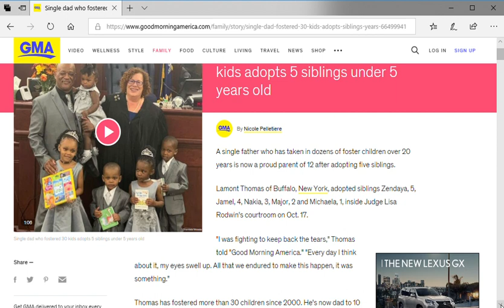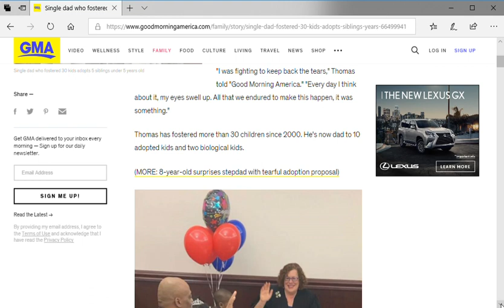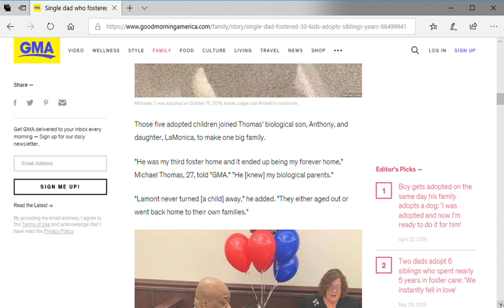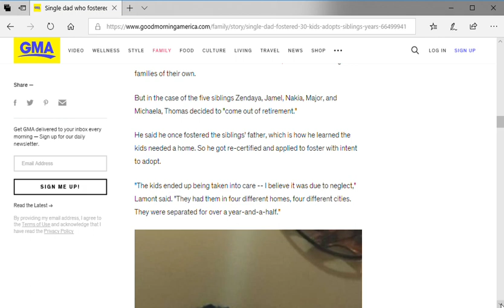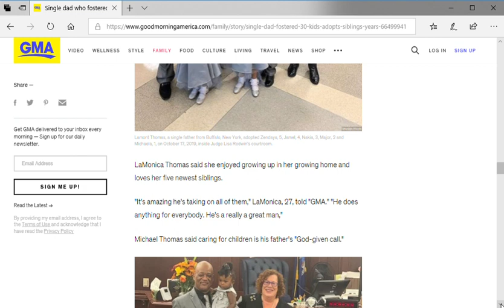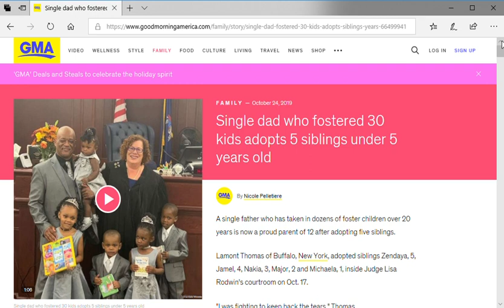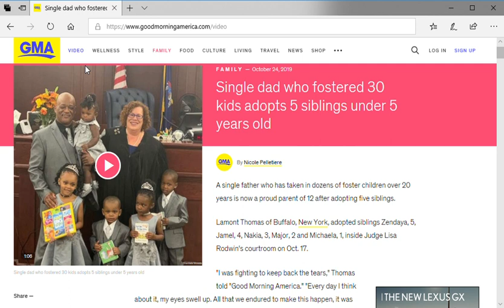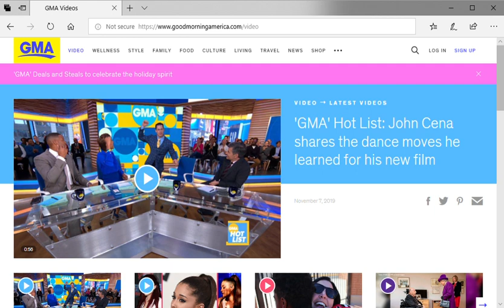single dad who fostered 30 kids adopts 5 siblings under 5 years old.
Lamont Thomas adopts 5 siblings to keep them together

@ Facebook Katie talk101